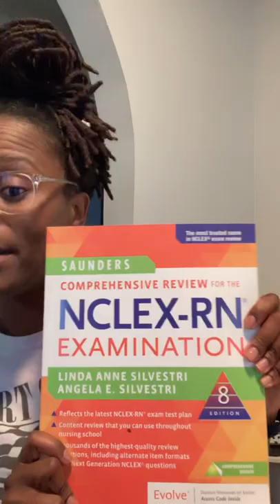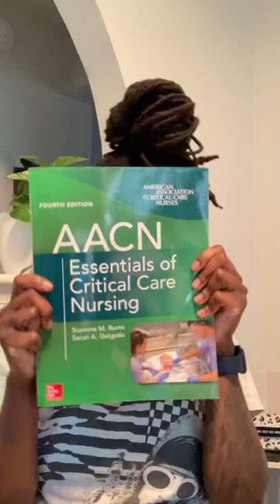ECPI RN Graduate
Sorry about the buzzing in the background.  That’s my air purifier running… pollen and allergies have been crazy!